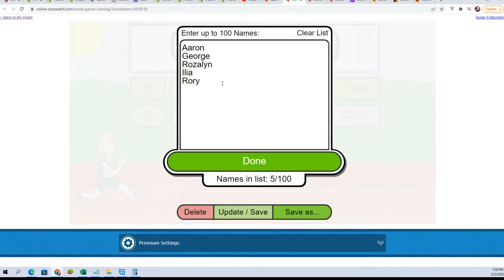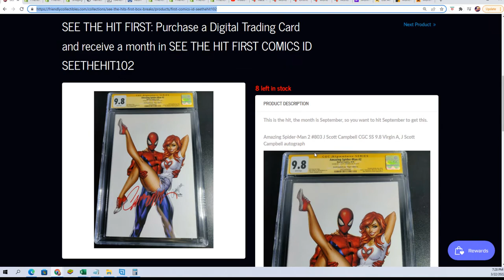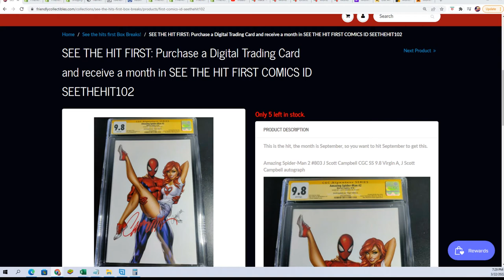SEE THE HIT FIRST COMICS FILLER ID SEETHEHIT102